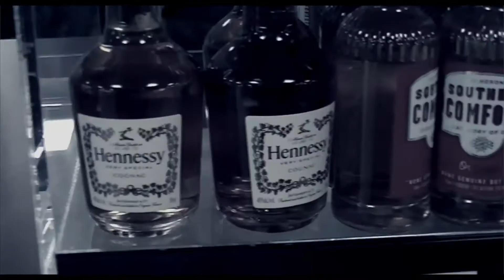O.X. FT. PESSIMIST DIMEZ - THE RAMS [OFFICIAL MUSIC VIDEO]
Music video from O.X. FT. PESSIMIST DIMEZ - THE RAMS [OFFICIAL MUSIC VIDEO] performed by O.X. & Pessimist Dimez.